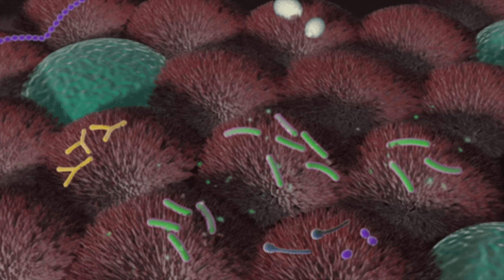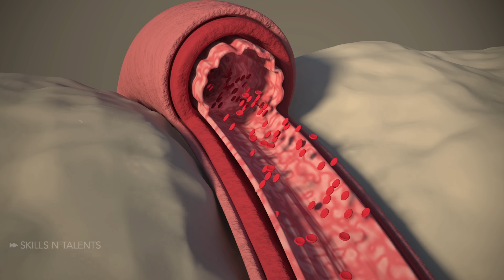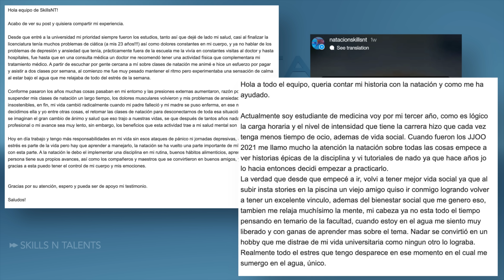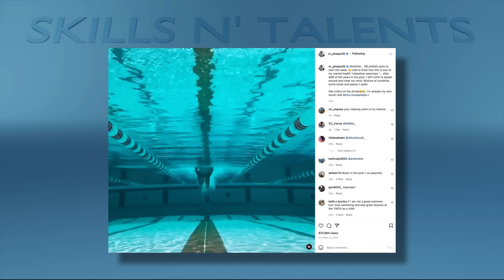¿Por qué Phelps dejó de nadar?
El agua es la mejor maestra. ¡Tómate 3 minutos para responder estas preguntas y transforma tu natación para siempre! Después de las olimpiadas de 2008, Phelps perdió la motivación. Corto con su novia Nicole. Y se encontró con un vacío. ”¿Qué más hay que hacer después de ganar 8 medallas de oro?" se preguntó a si mismo. “¿Qué podría justificar entrenar duro otros 4 años?”.

Después de un tiempo, lentamente comenzó a motivarse con nuevas metas. Como ser el atleta olímpico con más medallas de todos los tiempos. Y ganar su evento favorito, los 200 mariposa por tercera vez consecutiva.

Cuando lo vimos a principios de 2012, estaba completamente motivado y de regreso con Nicole. También se veía mucho más musculoso porque quería nadar en el relevo libre de 4 x 100.

En los Juegos Olímpicos de Londres, terminó superando el récord de 18 medallas olímpicas de Larisa Latynina. Pero un niño sudafricano llamado ChadLe Clos tocó la pared primero en los 200 mariposa.

Todos nos damos cuenta en algún momento u otro, que nuestros cuerpos necesitan movimiento. Y para entender por qué muchos nadadores, incluido Michael Phelps, regresan a la nadar incluso si la odian por completo, necesitamos una pequeña lección de biología.

Nuestros corazones piden ser desafiados. Quieren al menos 45 minutos para bombear la sangre con fuerza y después volver a la normalidad a lo largo del día. Nuestras articulaciones necesitan moverse para obtener todos los nutrientes que necesitan.

Clínicas de Natación!!! (1 Día) (Solos disponibles en Mexico por el momento)

Swim fast!

00:00 - Cuando vi a Michael Phelps en persona
01:01 - Post- Beijing
01:40 - Post-Londres
02:05 - Post-Natación
02:31 - Beneficios de la natación
04:51 - Competencia de Natación
05:19 - Habilidades de Salud Mental
06:07 - Los Valientes